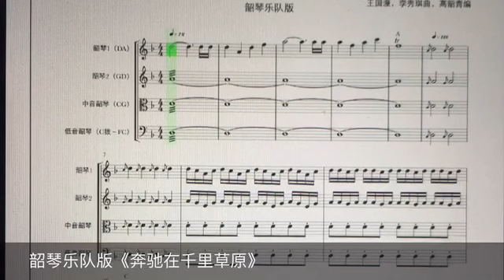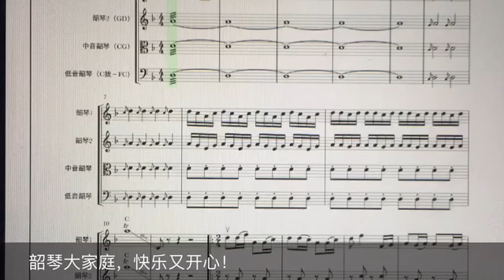韶琴弦乐队版《奔驰在千里草原》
韶琴弦乐队版《奔驰在千里草原》，韶琴1，韶琴2，中音韶琴，低音韶琴。在保证主旋律一音不动的前提下，主要动机贯穿全曲，每个声部有自己独立好玩的乐段。附照片影像：韶琴大家庭，音乐玩不停！录音：高韶青，后期音乐制作：王昕。国际韶琴艺术学会